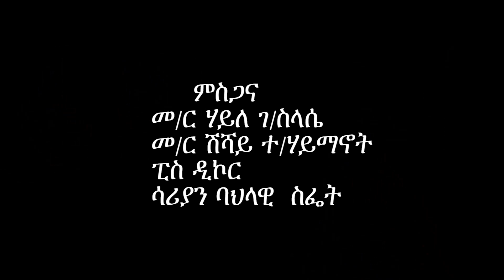Berihu Mehari - Aytirhakni / New Ethiopian Tigrigna Music (Official Video)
Berihu Mehari - Aytirhakni /ኣይትርሓቅኒ